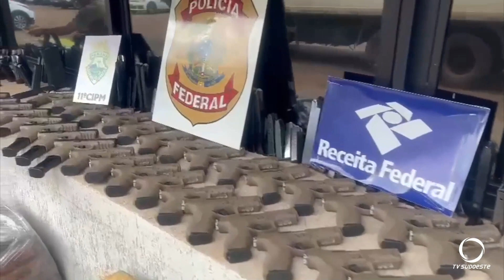Polícia realiza grande apreensão de armas e drogas na região norte do Paraná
Segurança: A Polícia Militar do Paraná, em conjunto com a Receita Federal e a Polícia Federal (PF), apreendeu 82 armas e duas toneladas de drogas, neste domingo (16), na BR-369, entre as cidades de Rolândia e Cambé, no Norte do Estado.